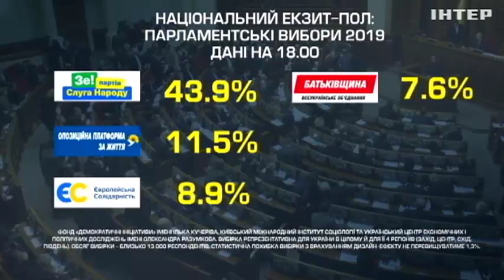Подробиці вибору: експерти розповіли про переможців виборів та втручання у виборчий процес